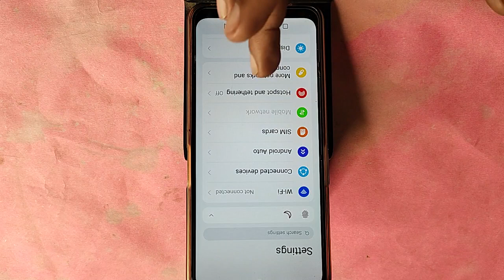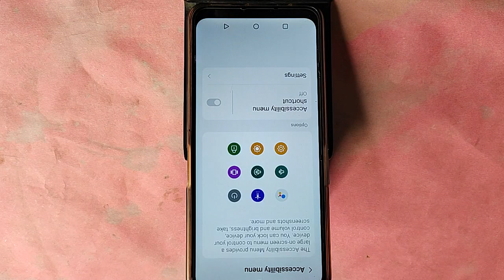Moto G24 Power restart kaise kare, how to restart without power button in Moto G24 Power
Best powerful CPU under 10k

60-Inch Tripod with Bag

7 Socket 6A Extension Board

multiplug Extension